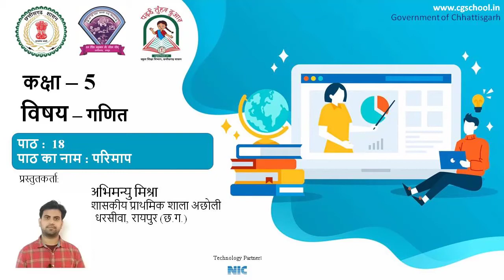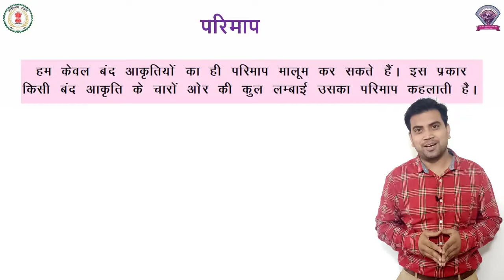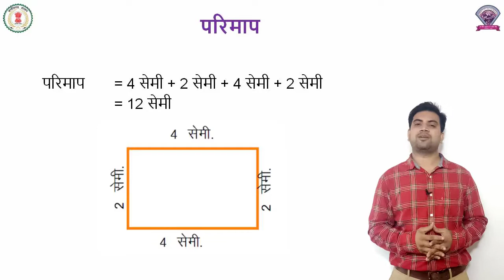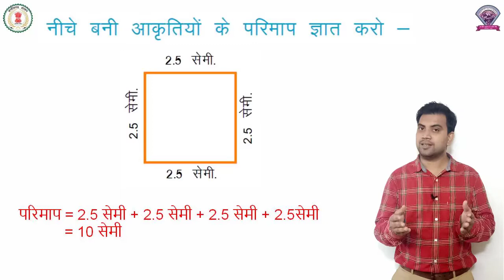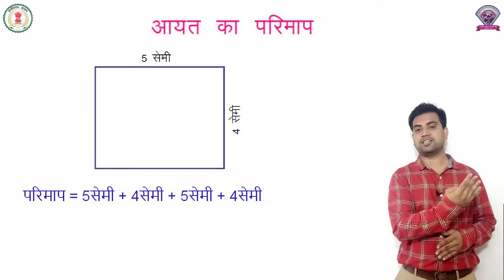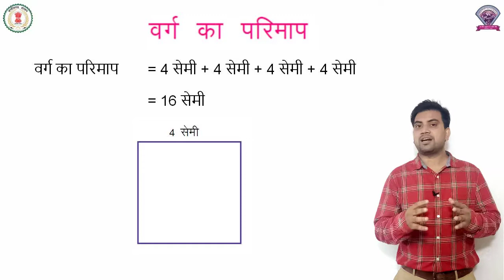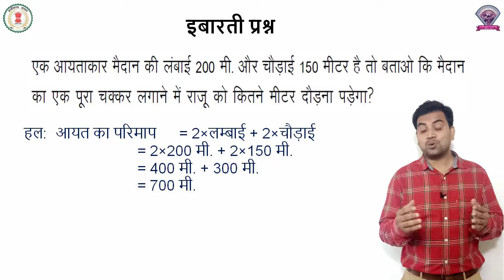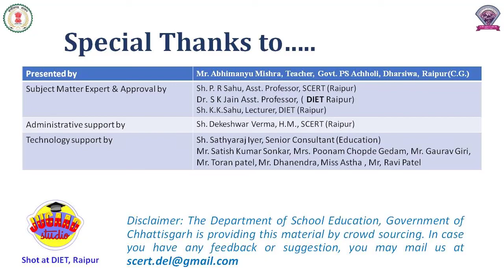गणित कक्षा 5 पाठ 18 - परिमाप - अभिमन्यु मिश्रा